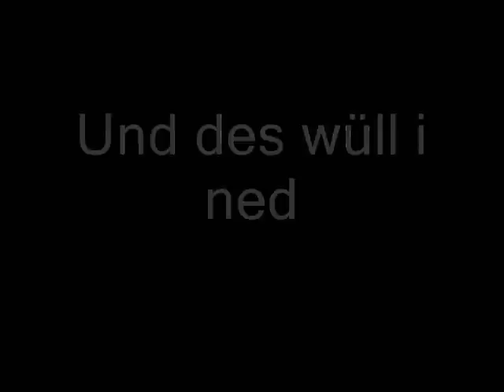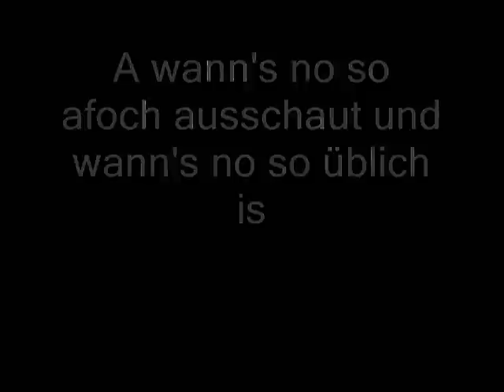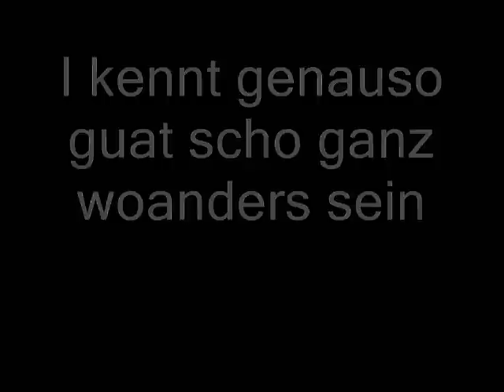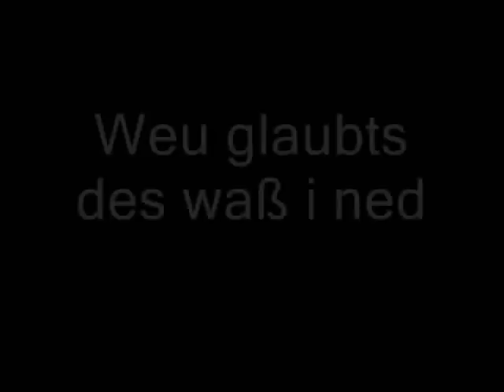Wolfgang Ambros • I glaub i geh jetzt Lyrics